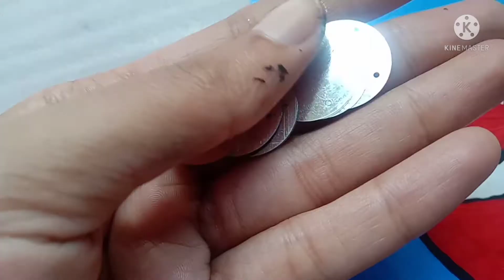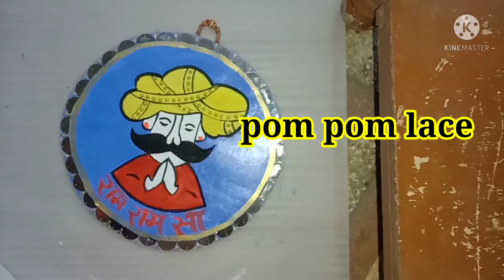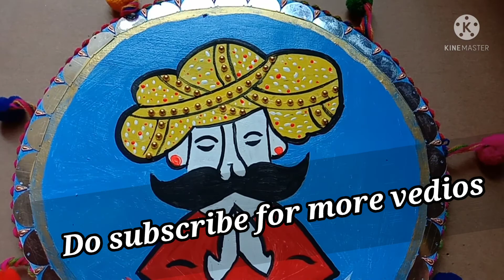Welcome Door Hanger# wall hanging craft idea# DIY#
hey friends,
this vedio is about DIY wall hanging ideas, DIY welcome board to make your door entrance more happy, recycling waste cardboard, its very easy to make.